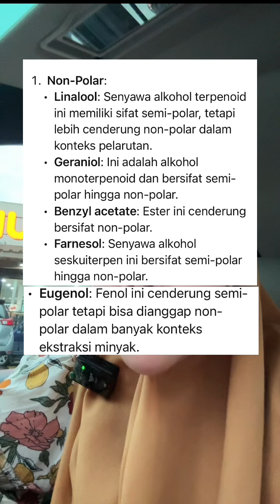MINYAK ATSIRI KENANGA BERSIFAT NON POLAR LARUT KEDALAM MINYAK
Makasih banyak temen teman yg udah support chanel aqu 🫶🏻

Disini kita akan bahas lebih banyak tentang kenanga dan bunga bunga lain yg digunakan sejak jaman dahulu oleh nenek moyang kita untuk menjaga kesehatan,kebugaran,kecantikan dan kesuburan.

Kita akan meramu jamu
Mengekstrak minyak
Lulur

Jgn lupa follow juga tiktok aqu
GUSTI KENANGA

BIG LOVE
TIKA CHALIF ♥️♥️